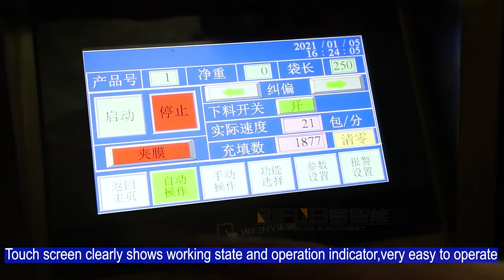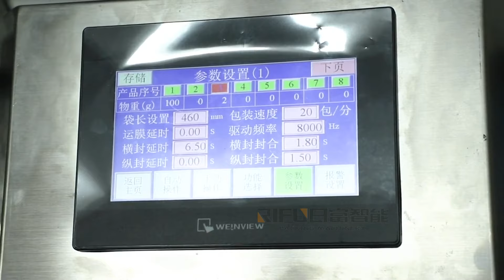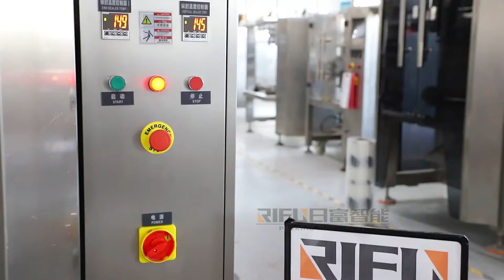Automatic bag filling sealing packing mahine VFFS for powder granule and liquid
Roll film forming to bag,filling and sealing all ine one packing process.
100-1000g,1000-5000g,different bag packing weight and size.
Powder liquid granule different product packing.
Vertical type packaging machine,auger filling syste,weighing filling system,piston filling system,different filling method for different product.
Full stainless steel machine structure,and good quality machine parts.
speed 30-60 bags per min.
Suitable for flour coffee powder protein powder,bean rice popcorn granule poroduct,tomato sauce cosmetics cream shampoo liquid product and other different applicaitons.

Our factory is located in Guangzhou city.

Hola amigo, somos fabricantes de máquinas de llenado y etiquetado, fábrica de 15000m2, más de 120 trabajadores, más de 1000 máquinas en stock, 10 + experiencia en esta industria, no dude en preguntar.
Nuestra fábrica está ubicada en la ciudad de Guangzhou.

مرحبًا يا صديقي ، نحن نصنع آلات وضع العلامات على التعبئة والتغليف ، مصنع 15000 متر مربع ، 120+ عامل ، 1000+ مخزون جاهز للآلات ، 10+ خبرة في هذه الصناعة ، لا تتردد في طرحها.
يقع مصنعنا في مدينة قوانغتشو.

안녕하세요 친구, 우리는 충전 포장 라벨 기계, 15000m2 공장, 120 + 노동자, 1000 + 기계 준비 재고,이 산업에서 10 + 경험을 제조하고 있습니다.
우리 공장은 광저우시에 있습니다.